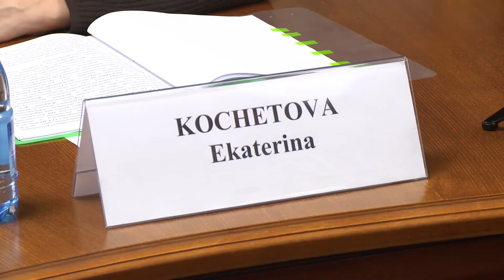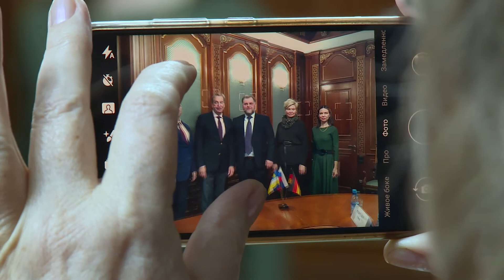Немцы в Улан-Удэ. В Бурятии прошла встреча с Генконсулом Германии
В нашей стране четыре тысячи немецких предприятий. У российских регионов большой потенциал, и консульство стремится не ограничиваться связями только с Москвой и Санкт-Петербургом. Об этом заявил генконсул Германии на совещании в правительстве Бурятии. О чем еще говорили на встрече, расскажет Александр Гостев.